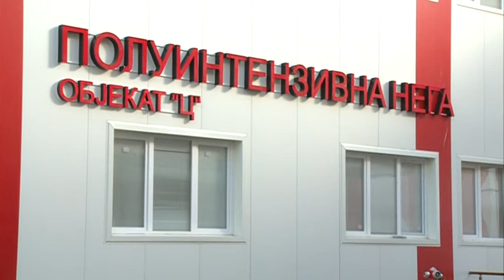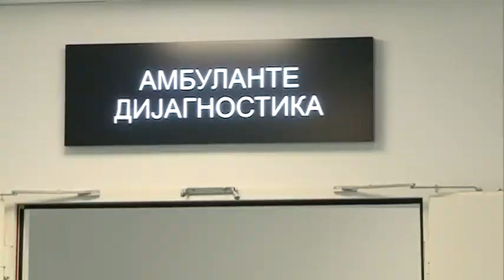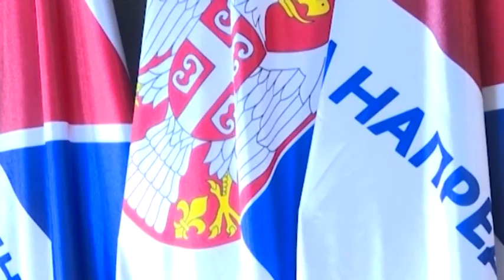Nedeljni osvrt 4 septembar 21